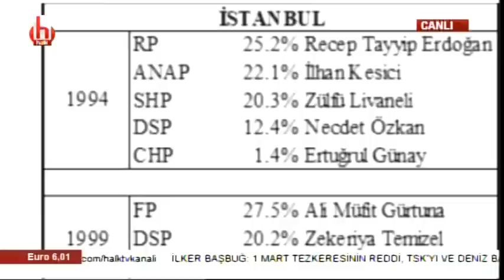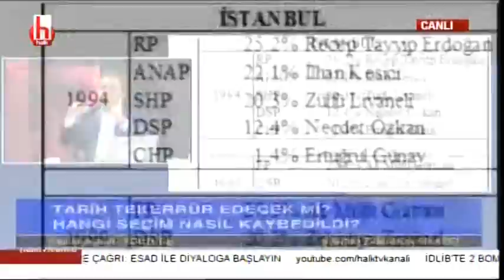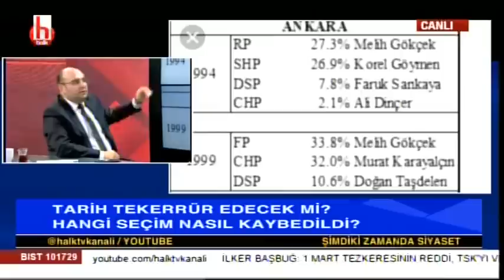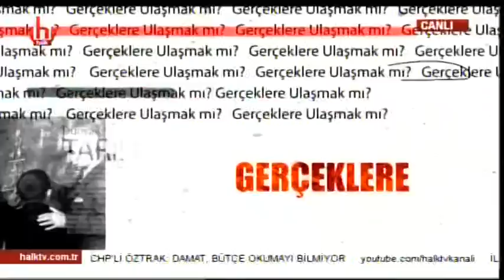Her yönü ile DSP olayı / Gürkan Hacır ile Şimdiki Zamanda Siyaset / 3. Bölüm- 18.02.19